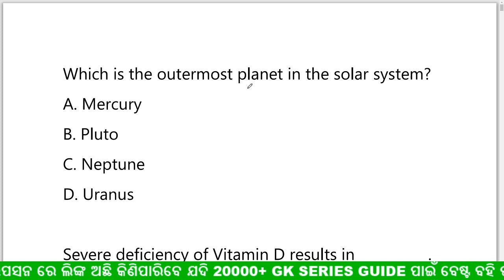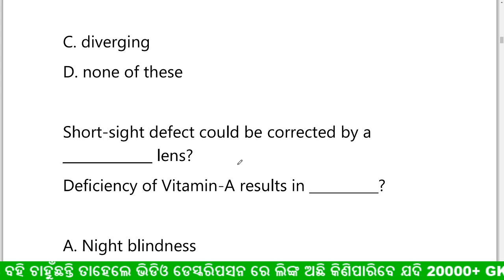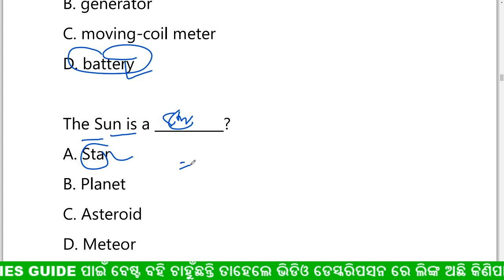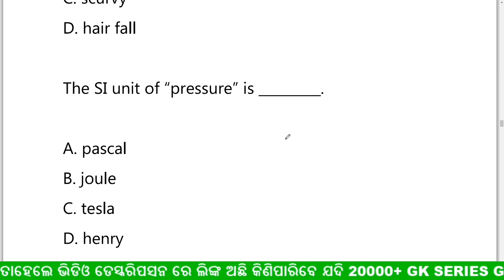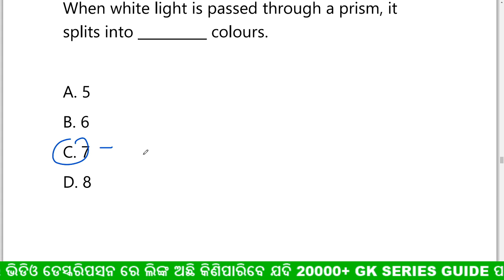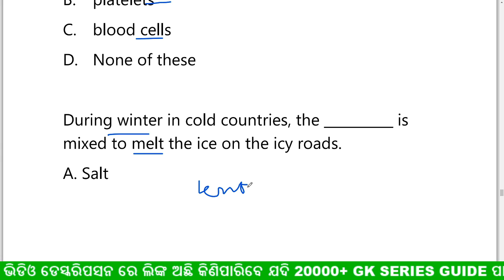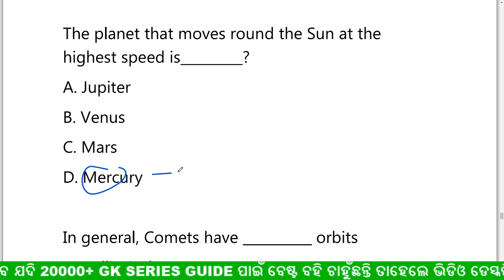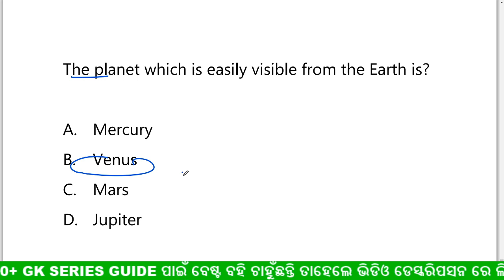ବିଜ୍ଞାନ ଜିକେ ଓଡ଼ିଆ || ODIA SCIENCE GK MCQ || ALL COMPETITIVE EXAM || digital odisha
join Our whats app group